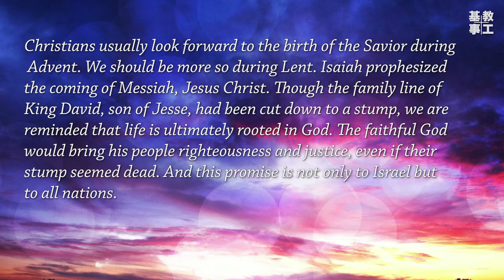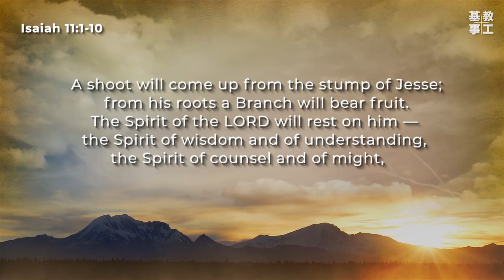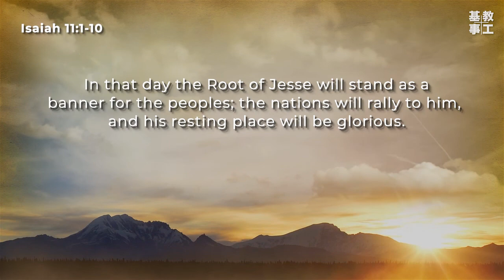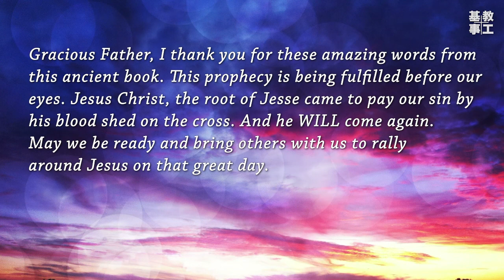CBMC 40-Day Bible Reading Plan~Day 7 (Isaiah 11:1-10)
Root - Isaiah 11:1-10

Hudson, Trevor. (2015). Pauses for Lent: 40 Words for 40 Days. Upper Room Books.